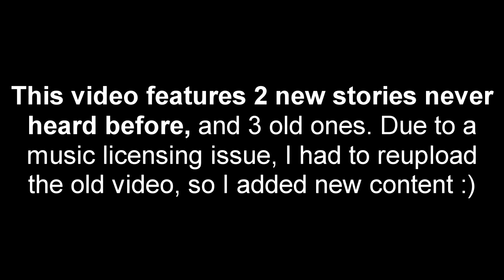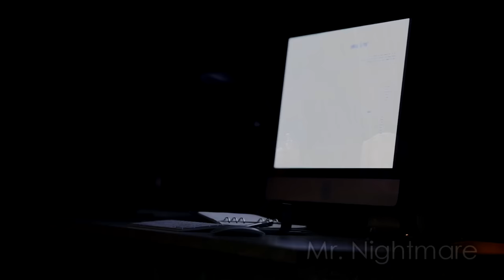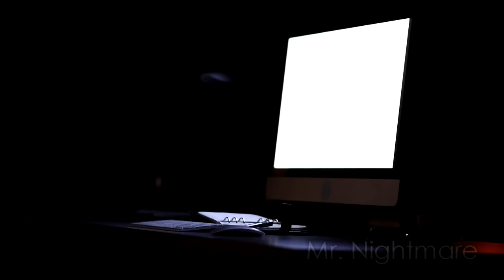5 Creepy True Cemetery Horror Stories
Stories centered around the place where the dead go to rest, what could go wrong?

Cemetery drone footage: Dennis Almonte